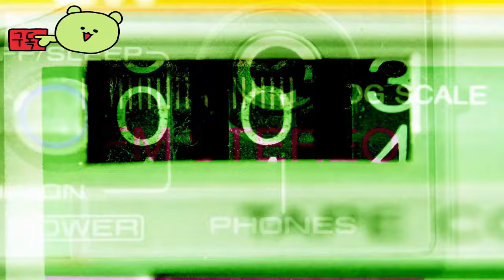퍼스트 디센던트 ( The First Descendant ) 출시전 개발자 썰전 Story Deep Dive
💎Game release date : 출시 예정일: 2024

🕹️Game content
The First Descendant는 Unreal Engine 5로 구동되는 3인칭 약탈 슈팅 게임입니다. 인류의 생존을 위해 싸워라. 후손은 솔로 임무와 협동 임무를 모두 수행할 수 있는 고유한 능력을 가지고 있습니다. 최대 4명의 플레이어가 다양한 메커니즘을 사용하여 거대 보스를 물리칩니다. 첫 번째 후손이 되세요!

⚡Game Developer
 넥슨게임즈(주)